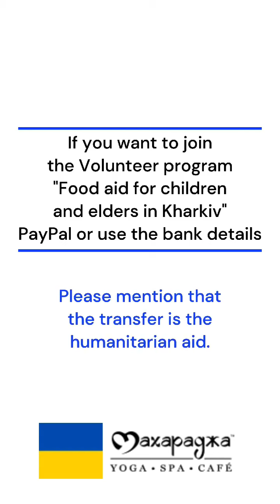14 Full video Anna Seleznyova - Wonder Woman of Wellness 2022 UKRAINE (1).mp4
Major THANK YOU to Anna Seleznyova for being an incredible Wonder Woman of Wellness in Ukraine. We appreciate and admire your ongoing support and unrelenting advocacy for the Wellness community!

Thank you for all the work you keep putting in.